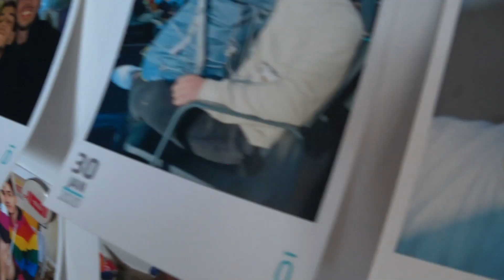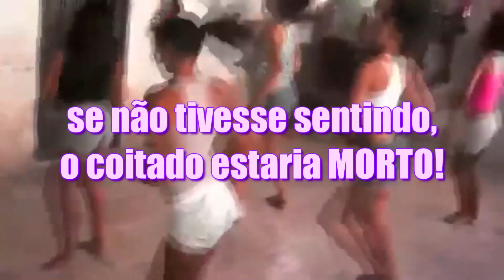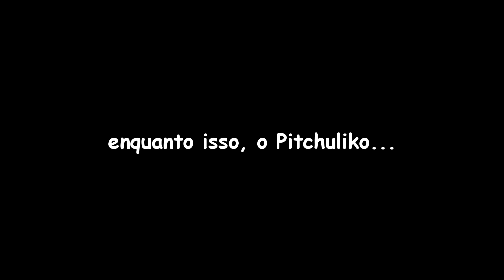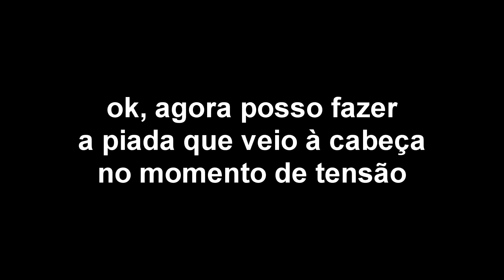MEU GATO SURTOU E FUGIU!!!!! 😨 Klébio Damas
Eu sempre amei aqueles gatos que andam de coleira na rua e quero muito acostumar os meus para eles serem assim, fui tentar e o foguinho surtou.